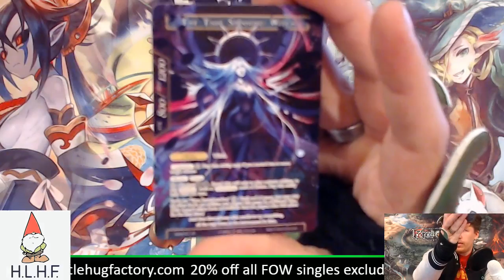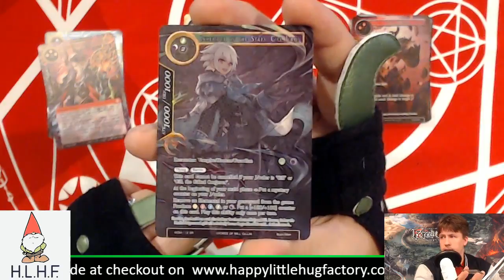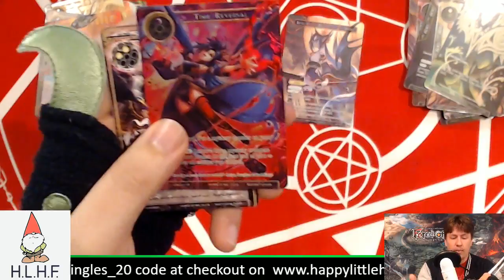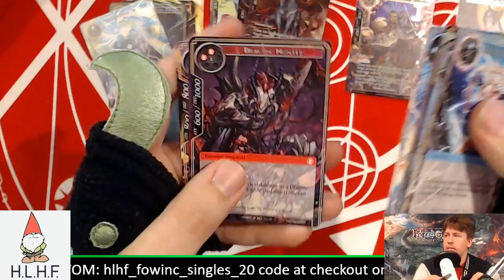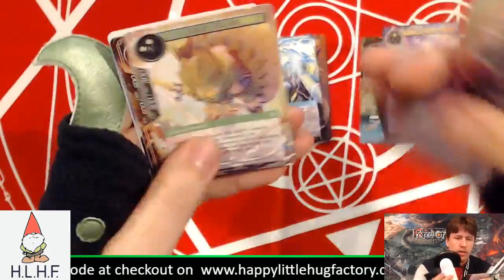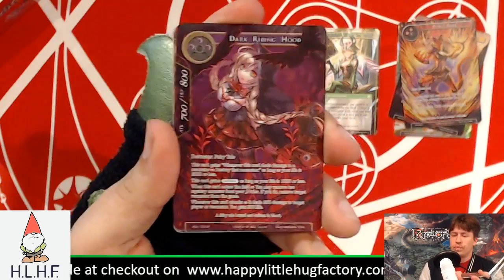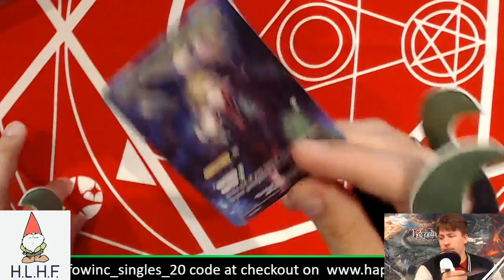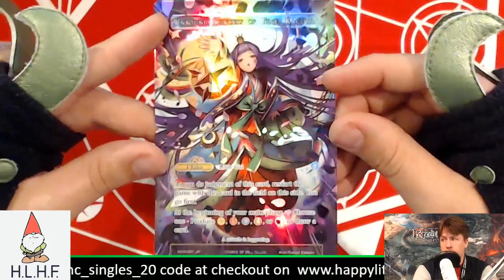Wind of the Ominous Moon, 4 box LIVE opening + K5 GIVEAWAY!!!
Hey there everyone! Thanks to Happy Little Hug Factory, I am going to be opening up 4 boxes of Winds of the Ominous Moon to see what we can find!